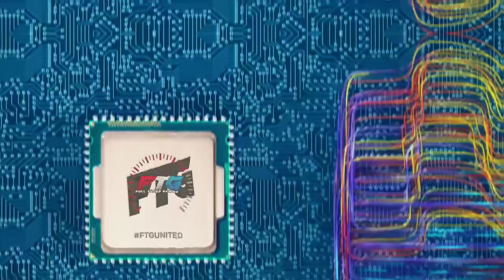SIERRA NEVADA - THE BEST MAP FOR ATS YET !! - LIVE RIDEALONG POV + SHIFTCAM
You'll find all my goodies in one place. It's pretty awesome !